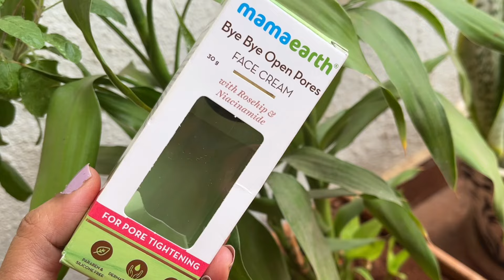Mamaearth Bye Bye Open Pores Cream Review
In Today I m sharing Mamaearth Bye Bye Open Pores Cream Review after using 3 weeks..its my honest review as this is not sponsored by mamaearth so everything I tell about this product is my personal experience..

xoxo.